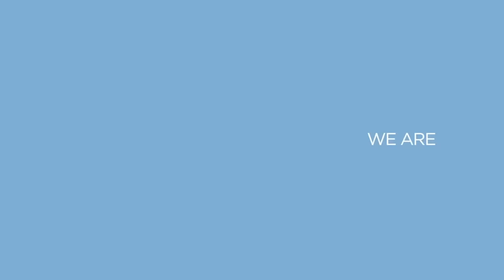Sciver-Brunt Hits Record Ton! | Highlights - England v Sri Lanka | 3rd Women’s Metro Bank ODI 2023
Go to ecb.co.uk to join We Are England Cricket Supporters for free and get priority access to tickets and much more!

Watch match highlights from the 3rd Women’s Metro Bank ODI between England and Sri Lanka at Uptonsteel County Ground, Leicester.